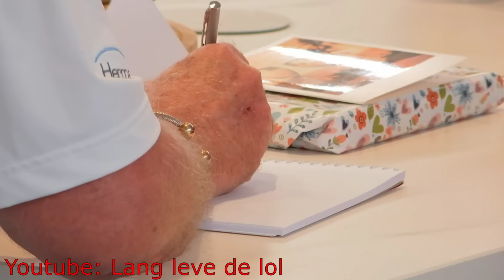Dit is de meest chagrijnige date tot nu toe... - Lang Leve De Liefde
En ze heet Esther! Ze was toch nog zo overtuigd over het handgeven incident. Maar helaas zit ze in een show met camera zeg maar...